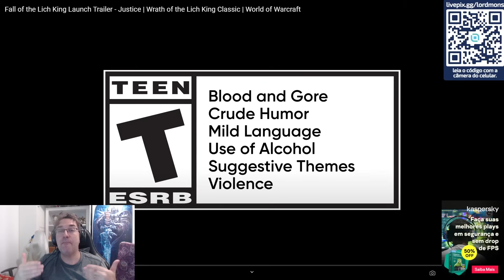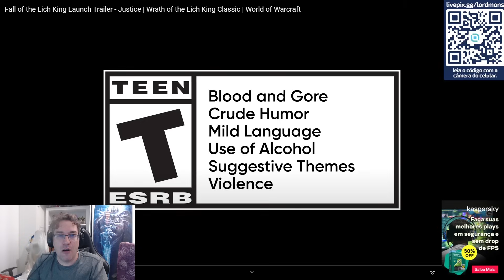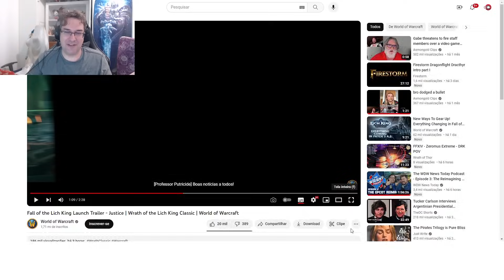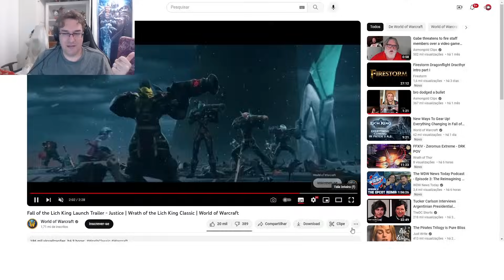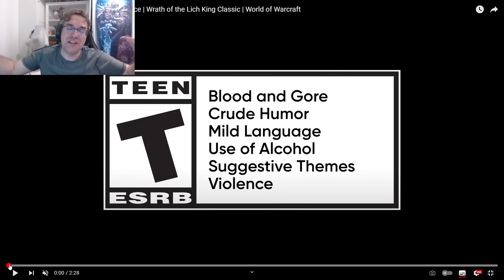Nova Cinematic MARAVILHOSA WRATH OF THE LICH KING!